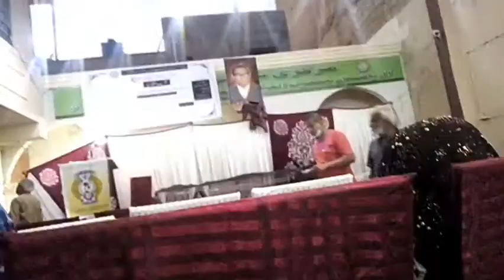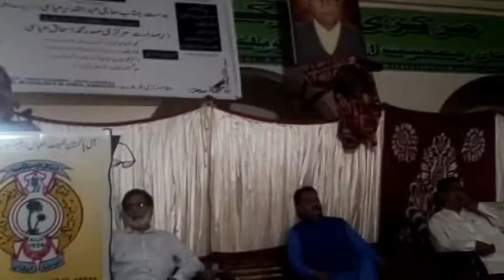Vlogwithfizafatima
Sorry guys vlog  bahut chhota banaa hai hai but InshAllah next time I will be uploaded as your requirement